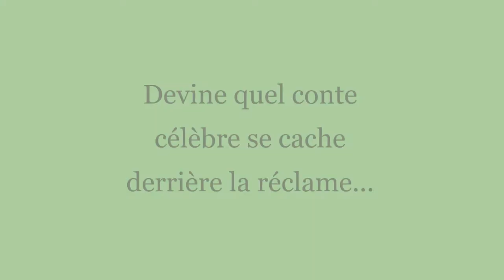QUIZZ semaine 3 - Les réponses !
[MEDIATHEQUE de MEZIERES]
👉  QUIZZ - LES REPONSES de 11 à 16 !
La médiathèque de Mézières-sur-Couesnon t'a proposé de jouer à un Quizz durant toute cette semaine. J'espère que tu as creusé tes méninges !
Voici les réponses aux 5 questions